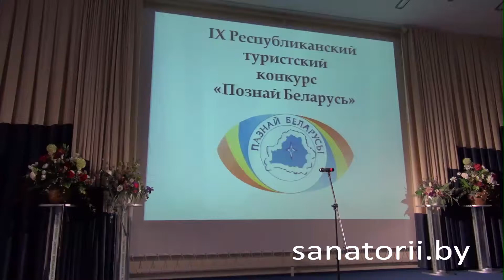АТТ - победитель конкурса Познай Беларусь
27 сентября 2011 года в Минске состоялась церемония награждения лауреатов IX Республиканского туристского конкурса «Познай Беларусь» .
Белорусский туроператор ЧНПУП Автоматизированные технологии туризма награждено дипломом I степени в номинации «За развитие внутреннего туризма»!, стало дипломантом в номинации «Лидер в продвижении туристических услуг».